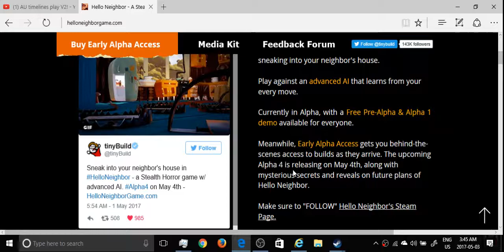Alpha 4?!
Description